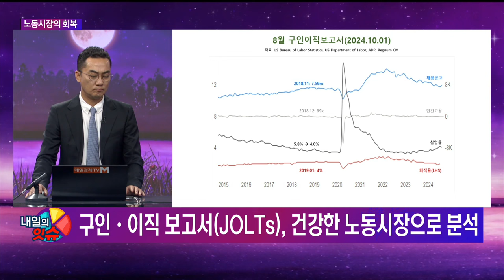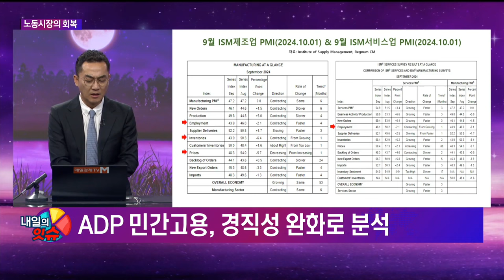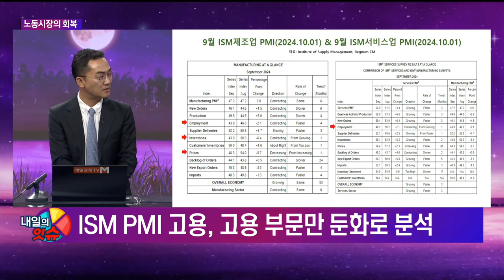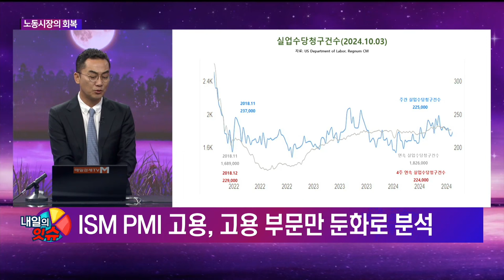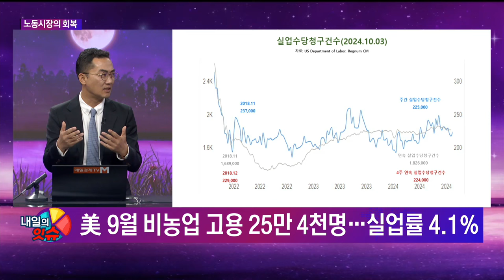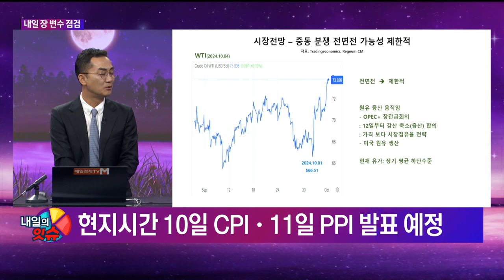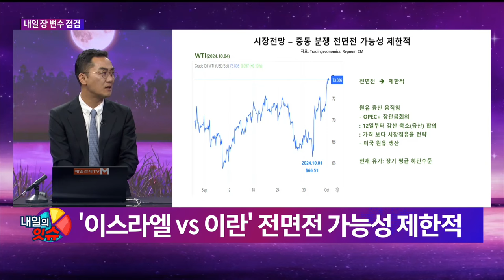[내일의 잇(eat)슈] 미국 노동시장의 회복 / 이춘광 레그넘투자자문 대표